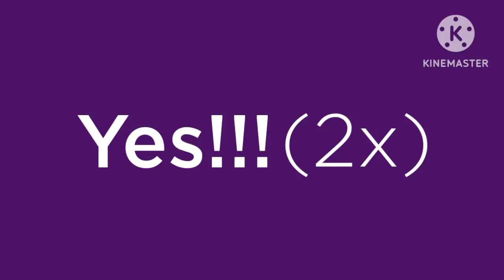My Reaction that my 16th birthday is tomorrow!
YES!!! YES!!! MY 16TH BIRTHDAY IS TOMORROW!!! YES!!! YES!!!

@MacleodTrailFan15, @noahlathemtheawesomeall-st2607, @AdamDesmondBugYTVideosMore, @CreeperTube83 @driftwoodtrailnwandneentertain, and @superrosalinalogan, if you're watching this, TOMORROW IS MY 16TH BIRTHDAY!

and as for @shelleybain3074 and @S1LLY_PL3X_L0V3R, if you're watching this, DON'T SAY UNHAPPY 16TH BIRTHDAY TO ME TOMORROW AND DON'T RUIN MY 16TH BIRTHDAY!